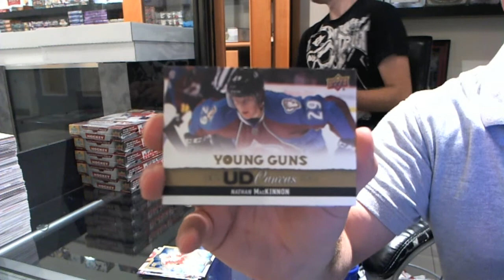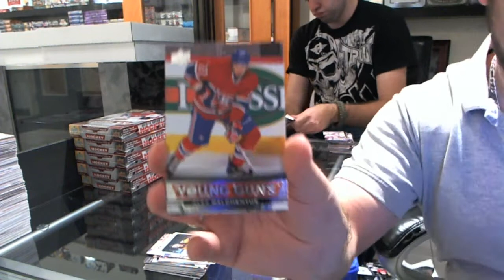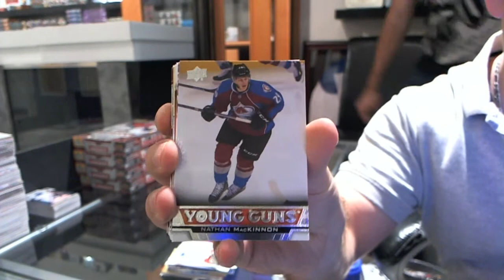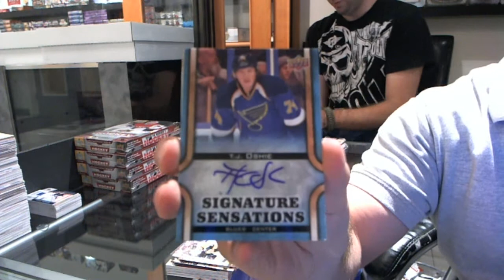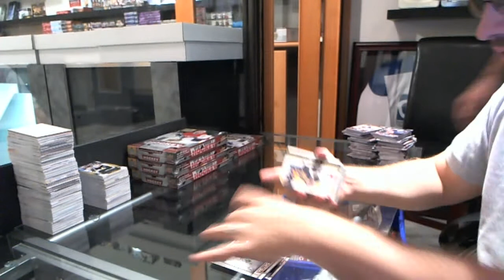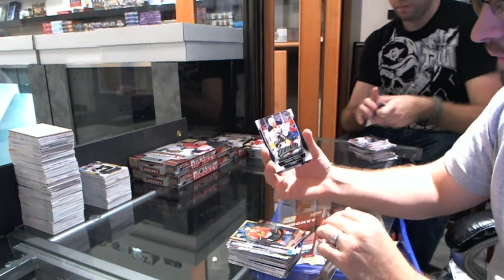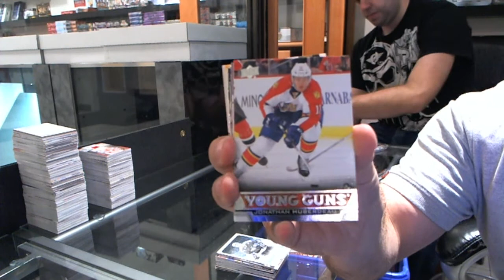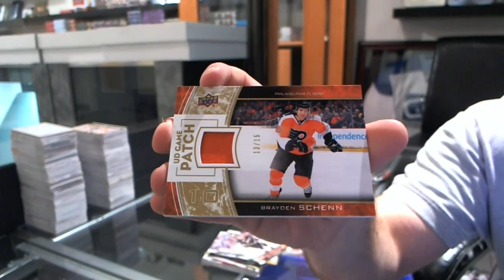13-14 UD Series 1 Hockey 12 Box CASE Break - C&C #2521-B